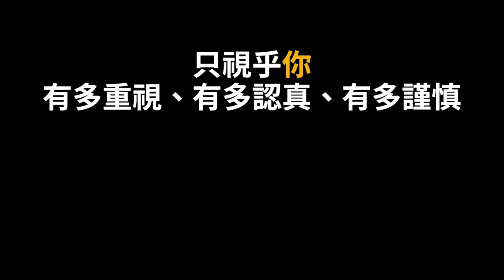你看譜夠謹慎嗎？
樂譜像起樓的藍圖。樓宇裏的裝修和格調如何，可以因人而異，但重要結構或消防措施，卻不能不按指示，任意改動。

比如譜上的 articulations，聲音如何發出、是分弓還是連弓、那裏停頓、那裏漸慢，全部都不能視而不見。你也許沒有太多時間練琴，但不可忽略那些指示。拉得不好是一回事，但全沒在意又是另一回事。

從第一天學音樂開始，學生應該明白樂譜的重要。要當自己為偵探，那怕符號或記號再小，也別輕易放過。多問為什麼？為何那一句那麼好聽？為何作曲家要在這裏放一個 sharp，放一個休止符？如果是另一個音，如果不放休止符，音樂會變成怎樣？對樂句的語氣有什麼影響？

你看，音樂不是很有趣嗎？